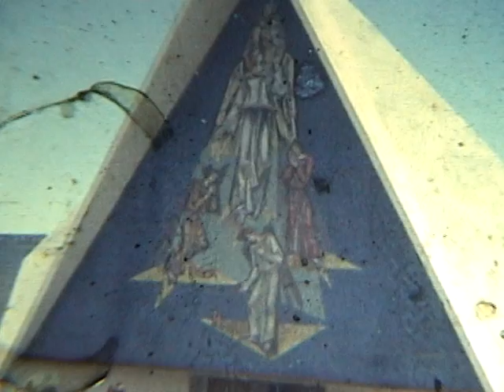1981 - Las Vegas - Old Vegas-part 1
Mom, Dad, Aunt Marie and Uncle larry Head to Vegas part 1.  Look out bufffet tables, watch out slots, run and hide has-been lounge acts, the posse from Philly is coming to the strip.